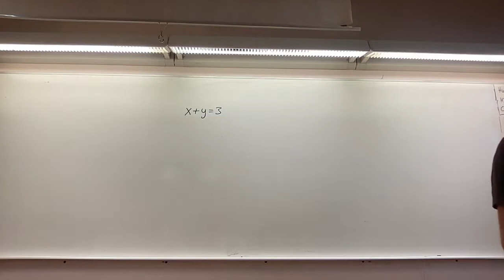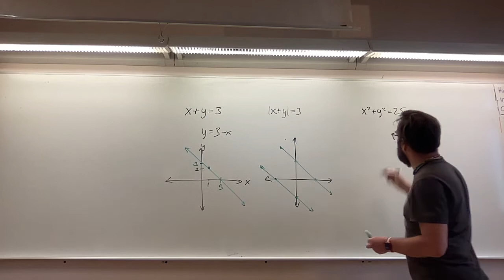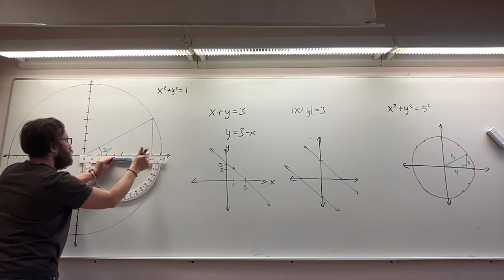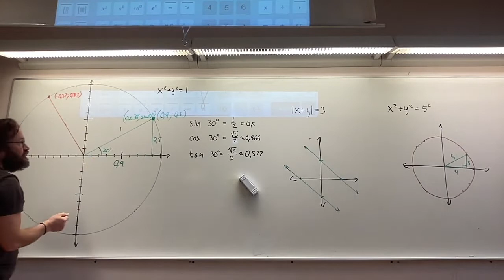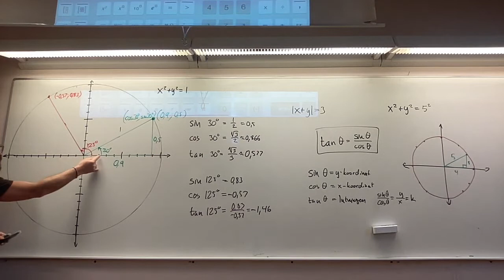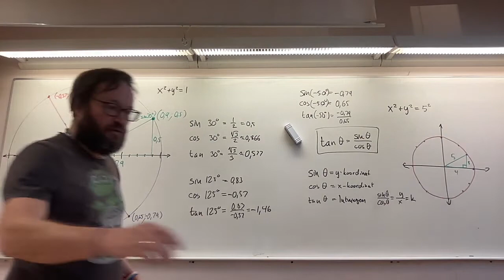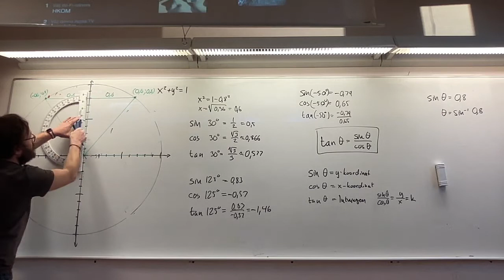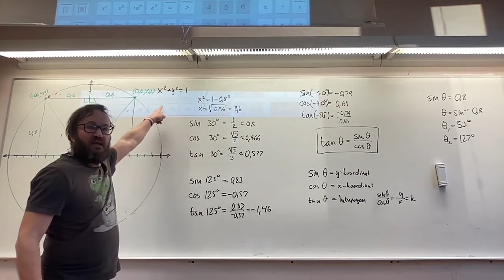NA20 MATMAT03c G41 Cirkelns ekvation samt Godtyckliga trianglar